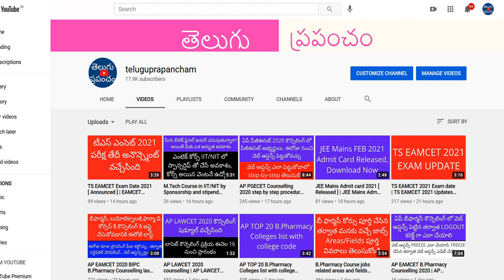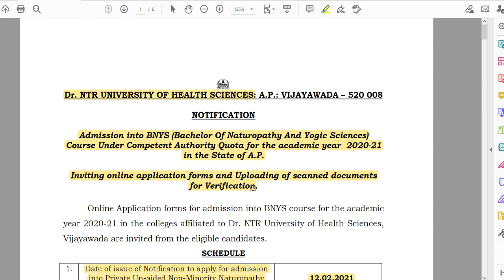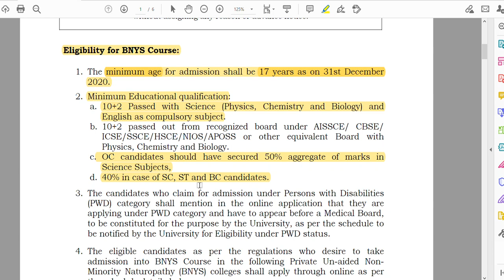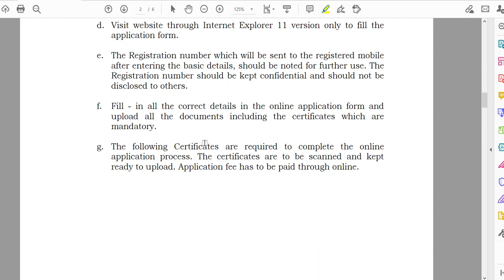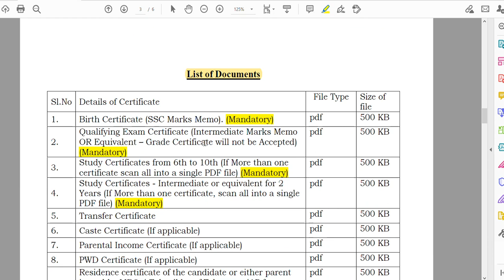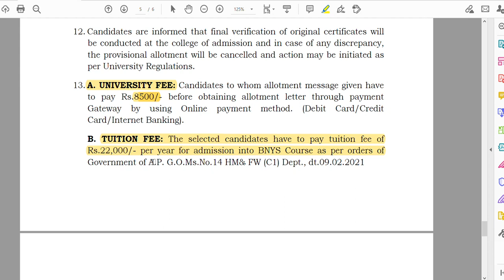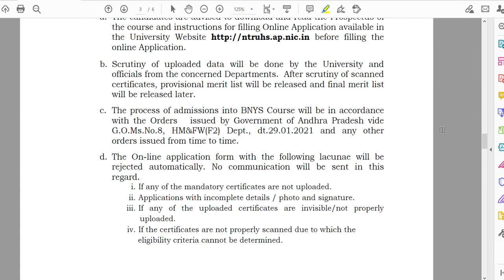DR. NTR University BNYS Course Admission Notification released for 2020-21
Hi, DR. NTR University BNYS Course Admission Notification released for 2020-21. All the BIPC students can apply for this course.